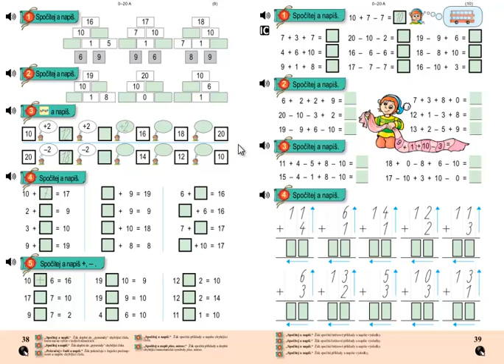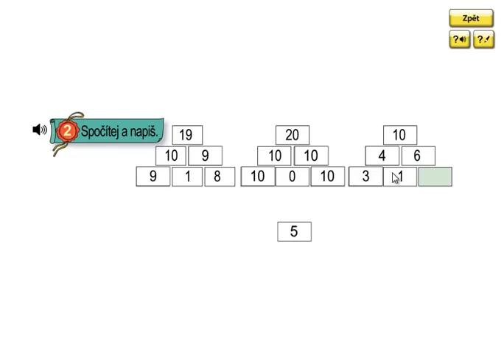Matýskova matematika 3.díl, strana 38, cvičení 2